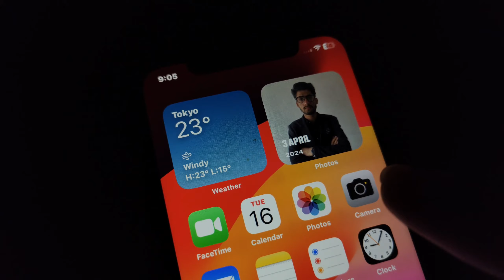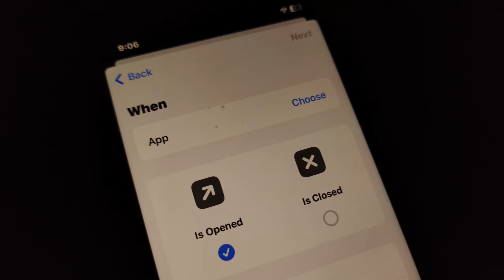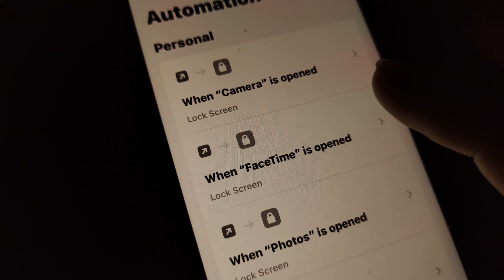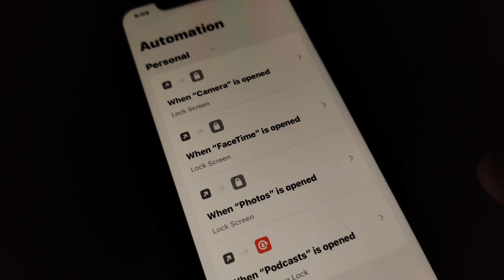iPhone Me Kisi Bhi App Ko Lock Kaise Kare | iPhone Me Apps Lock Karne Ka Tarika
in this video I will tell you iPhone Me Kisi Bhi App Ko Lock Kaise Kare | iPhone Me Apps Lock Karne Ka Tarika